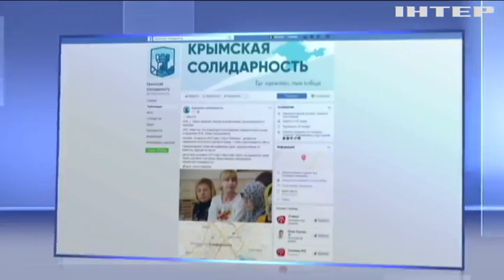Новости 8:00, выпуск за 30 августа 2018 года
Головні події на цю годину: Доба на Донбасі минула без втрат. На Луганщині знайшли схованку з боєприпасами. У Криму обшукали житло активістки Українського культурного центру.